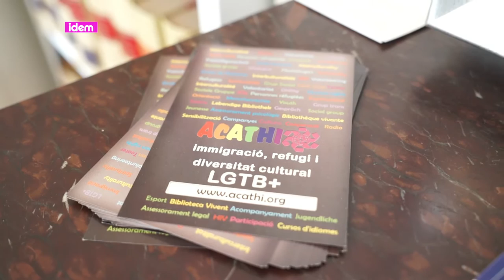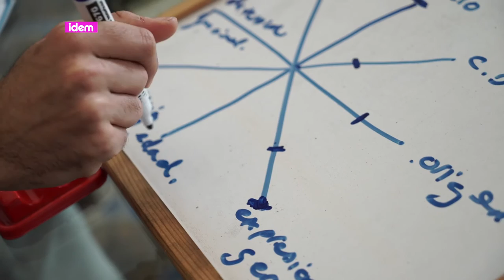[cat] Orígens voluntaris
ACATHI és una entitat creada per persones LGTB a partir de les seves necessitats com a persones migrants. Ens expliquen la seva experiència de voluntariat en l'evolució del seu treball.